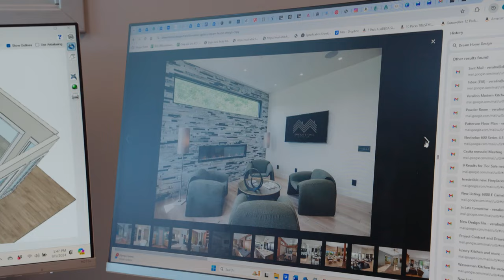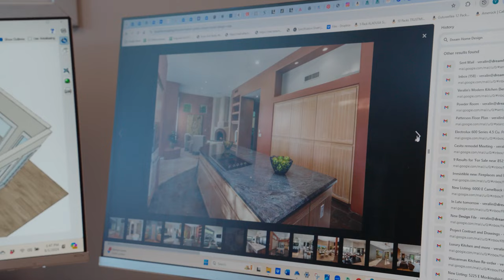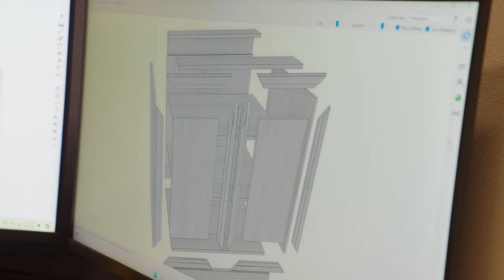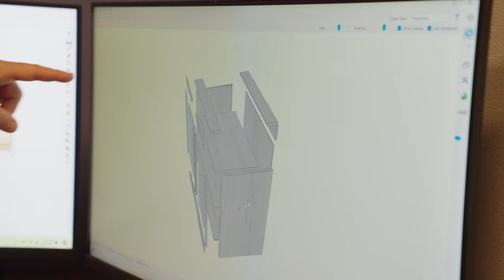Andy Elliott Partners With Fastest Growing Cabinet Company In The US!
Register for a free event with me at Bryan’s office on September 17th!!!

Bryan Siewin the owner of Dream Home Design is a freakin savage with a badass story. If you’re in real estate, construction, remodeling, entrepreneurship, cabinetry, and etc. You NEED to get connected with him.

He’s been a builder most of his life and understands the ins and outs of everything construction, cabinets, and real estate related. He’s the guy you want to have on speed dial 100% of the time.

His cabinets are 100% built in the USA in his multi million dollar state of the art facility. Everything is done in house from A to Z, from design to assembly!! Expertly engineered, precision cut with a CNC, and hand assembled by experts with decades of experience in cabinetry.

Not to mention 6 weeks turn around time!! Fastest in the industry! Get quality, get custom, get speed, and never over pay.